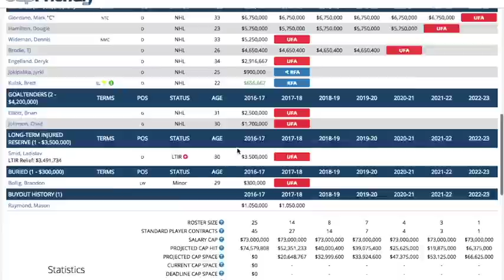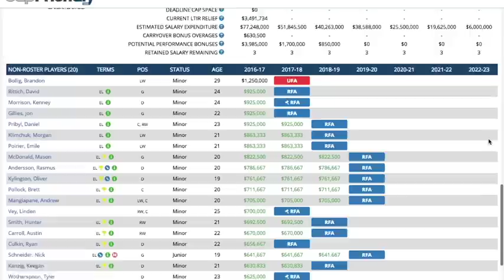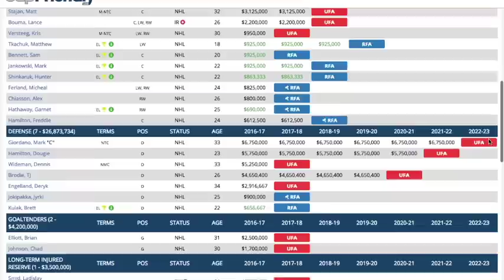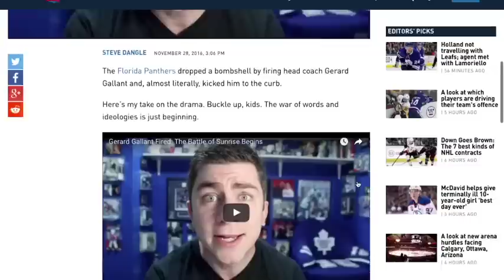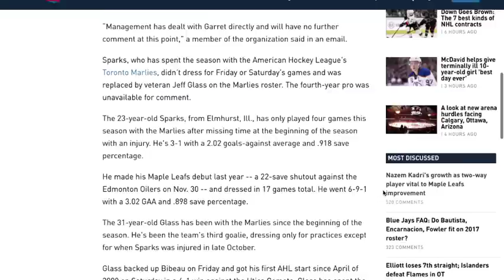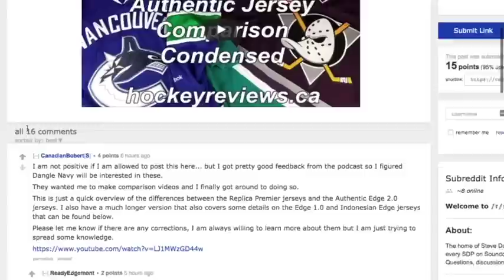The Steve Dangle Podcast - Nov 29, 2016 - Close Shave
On this episode, the guys talk about the Florida firing, the Islanders crisis, the Leafs progression, a potential deal with the Flames, Garret Sparks, Kadri4Selke, and Adam's bum.